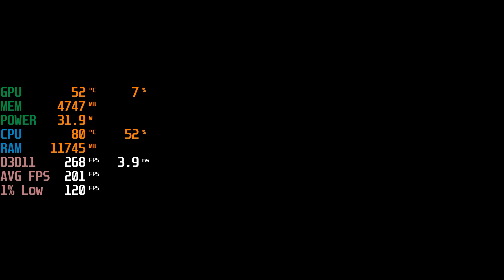GTA 5 / V - Ryzen 5 7500F + RTX 4070 Super - 1080p Max Settings - Benchmark Fps Test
Fortnite Vbucks Creator Code : qualitytech

Recorded using NVIDIA ShadowPlay / AMD Adrenalin Edition

GTA V
00:00 Max Settings

Specs :
CPU: Ryzen 5 7500F ( Stock )
MOTHERBOARD: MSI PRO A620M-E ( PBO Enabled )
RAM: ADATA XPG LANCER BLADE RGB 2x16GB DDR5 6000 CL30 ( EXPO )
SSD: LEXAR NM790 4TB NVME Gen4
GPU: ZOTAC RTX 4070 SUPER TWIN EDGE OC 12GB
PSU : MONTECH AP650W 80+ White PSU
CASE : TECWARE NEO M2 TG CASING ( 3 Fan )